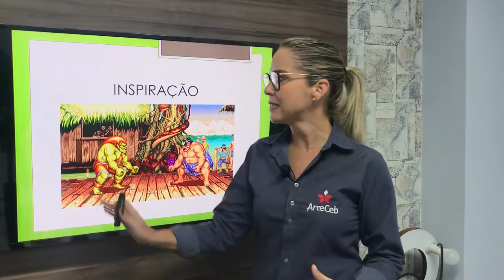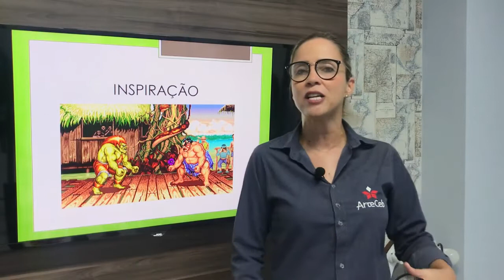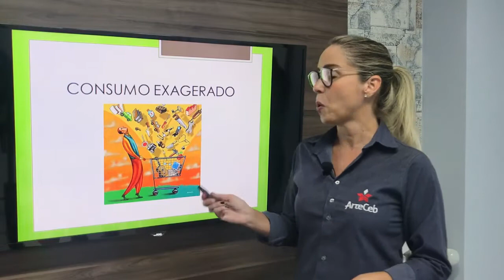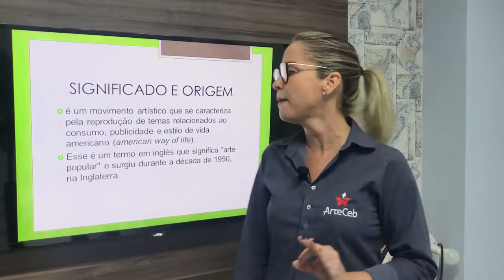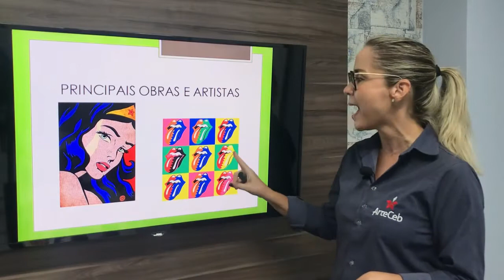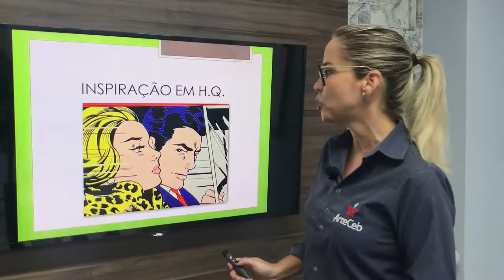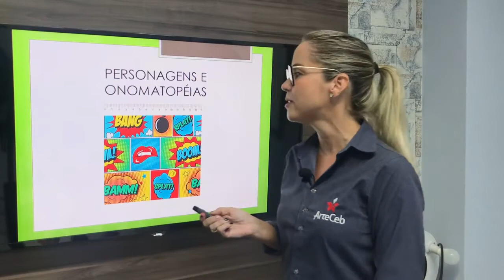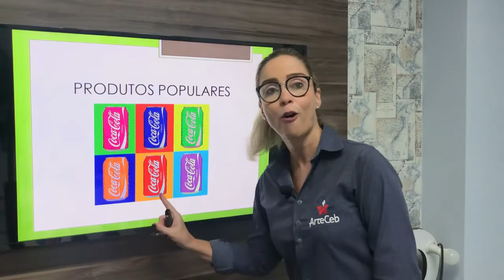02/10 - 9° ANO (EF) - ARTE - ARTE E CONSUMO - ANDRÉIA MARTINS